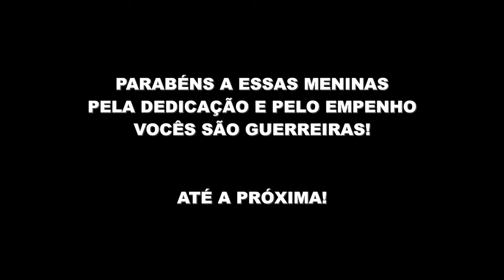FINAL DO INTERCLASSES MH 2023 - FUTEBOL FEMININO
Muita garra e dedicação das meninas no último jogo da interclasses MH 2023!

Fotografia e edição:
Júnior Bezerra